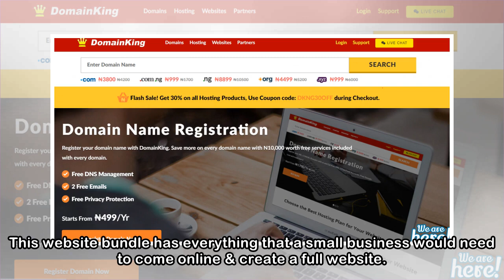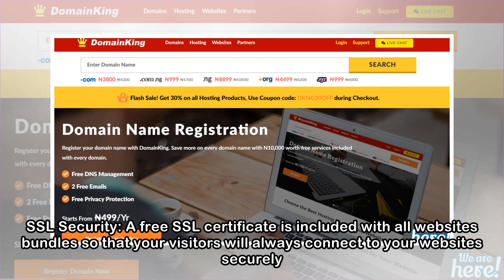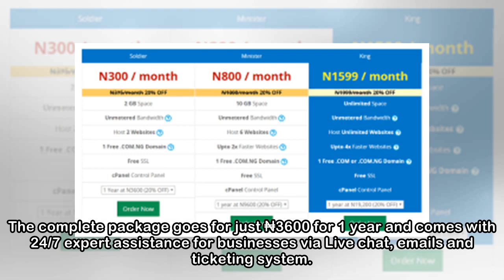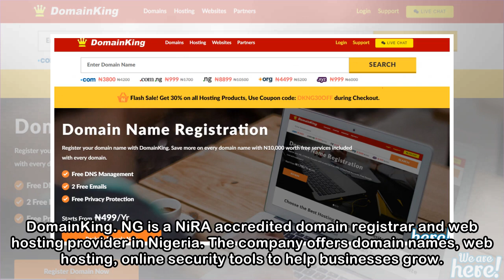DomainKing.NG introduces ₦300 Website Bundle for SMEs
DomainKing. NG, Nigeria’s leading web hosting company has recently rolled out their new all-in-one website packages for small businesses, professionals, and individuals. This complete package includes...